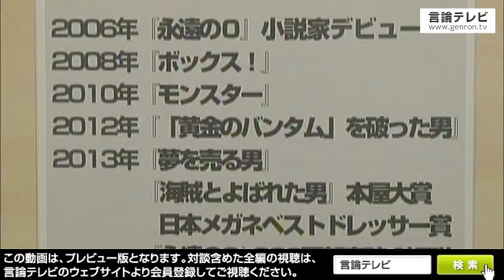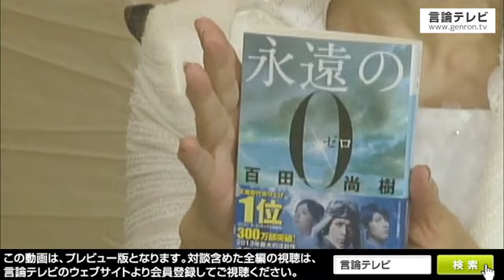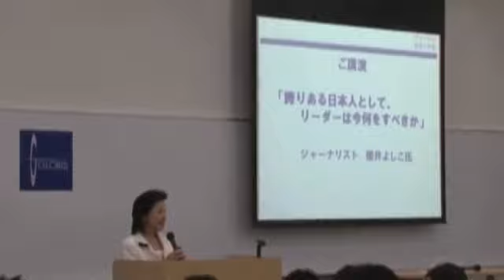【櫻LIVE】第63回 - 百田尚樹・作家 × 櫻井よしこ（プレビュー版）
新春特番「再び立ち上がれ！日本」
百田尚樹「今年も日本と日本人の素晴しさを訴える」
櫻井よしこ「今年は国家としての土台をつくる年」